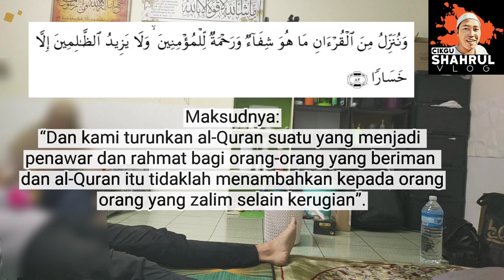Ruqyah jin penunggu rumah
Perkongsian rawatan jin penunggu rumah yang sangat kejam dan penipu!